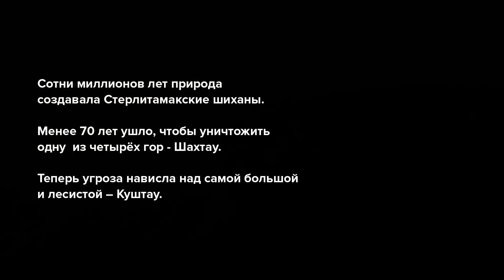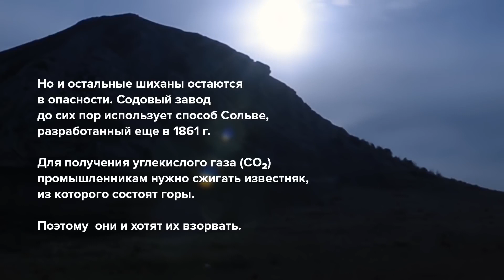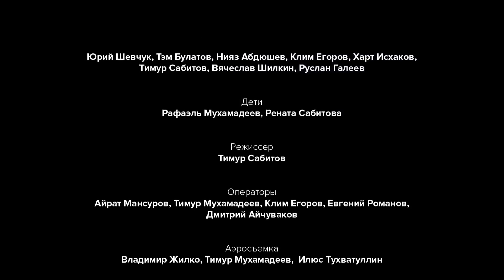Куштау. Юрий Шевчук в защиту Шиханов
Все адекватное собщество встает на защиту Шиханов. Юрий Шевчук высказал свою позицию